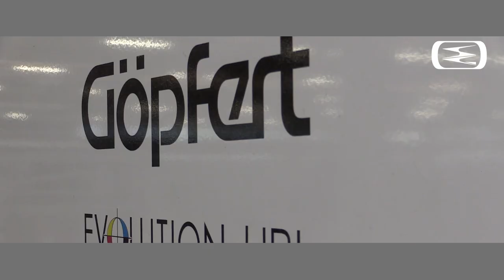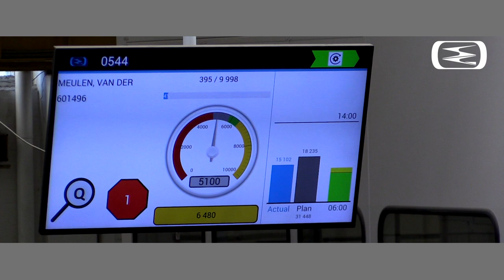Smurfit Kappa TWINCORR, Netherlands (Dutch)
Bekijk de bedrijfsfilm van Smurfit Kappa TWINCORR en ontdek wat wij voor u kunnen betekenen.